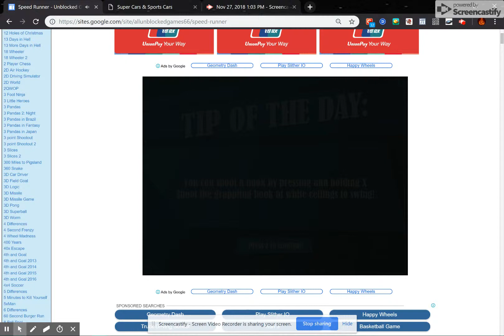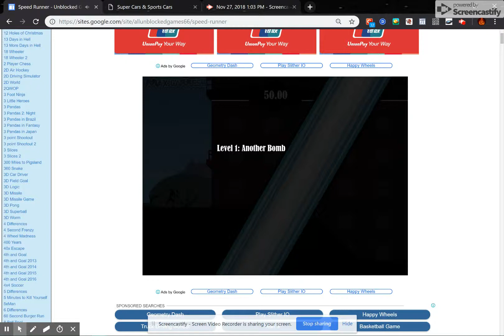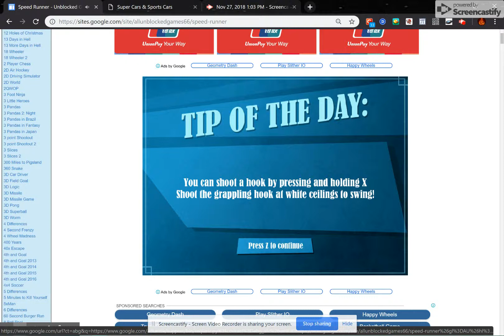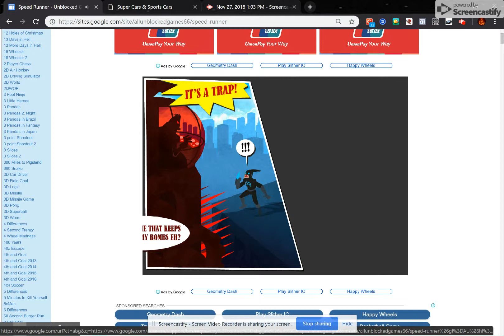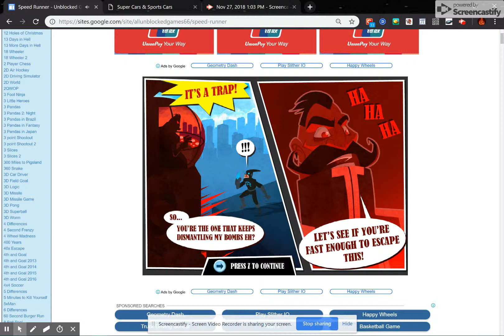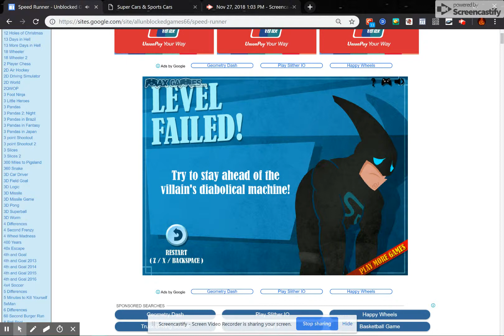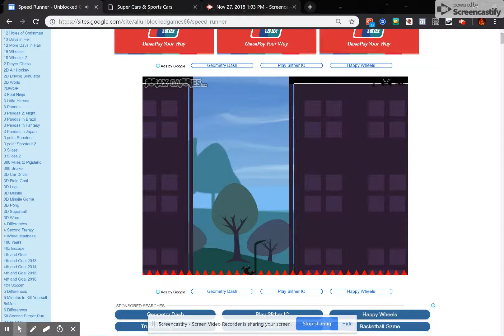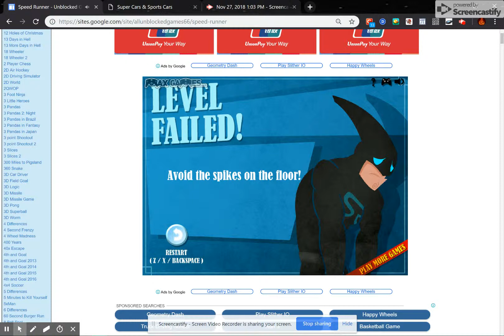Nov 27, 2018 1:16 PM